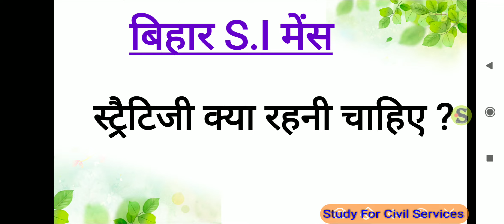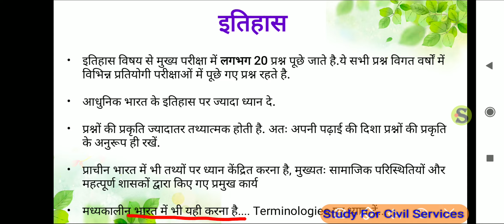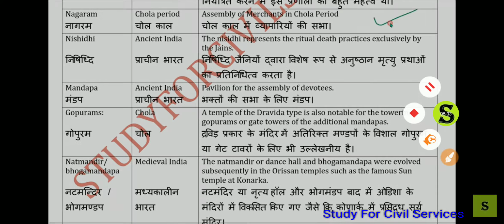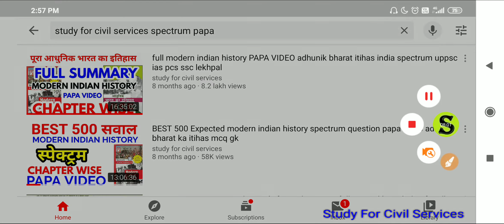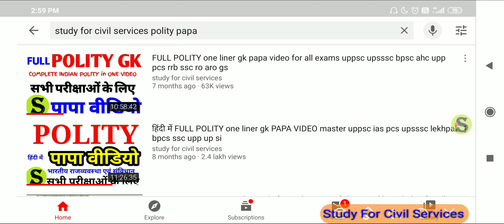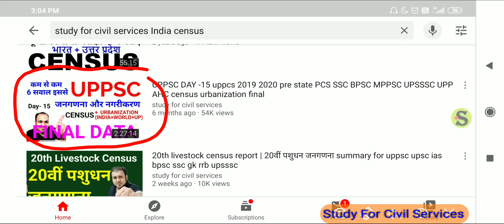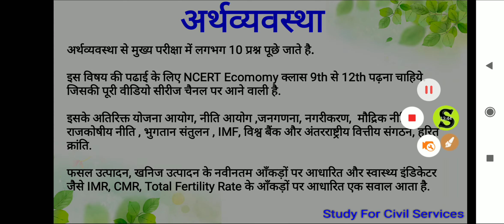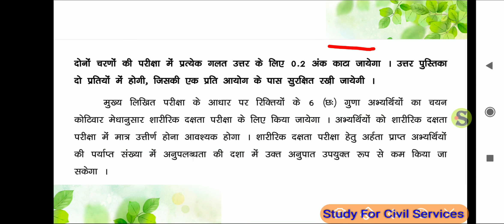bihar daroga strategy | most imp topics bihar si mains preparation strategy | bihar si bpssc si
is video me bihar si mains k liye most important topics ki listings di gayi hai aur smartest strategy bhi batayi gayi hai !
ye bhi study for civil services cover jar raha hai - bihar si mains model practise set mock test series - 100 most important top best expected mcq gk gs ga maths reasoning questions question paper for mains practise  for police best top imp mcq
is series ka question bank jaldi hi milega .
bihar police daroga si 2020 next vacancy update latest news today will be covered in our free telegram channel . iski link ye hai =

following hashtags are  covered in the video -